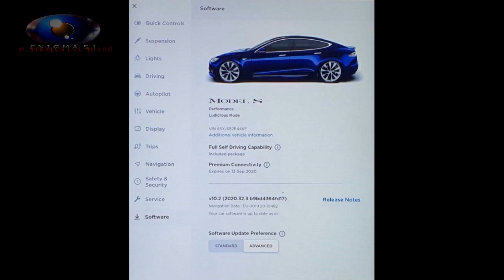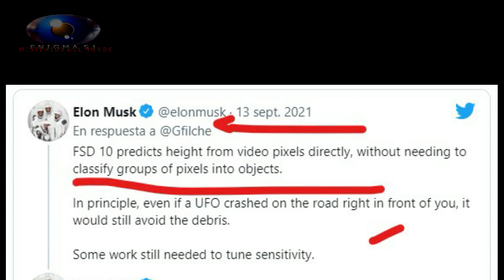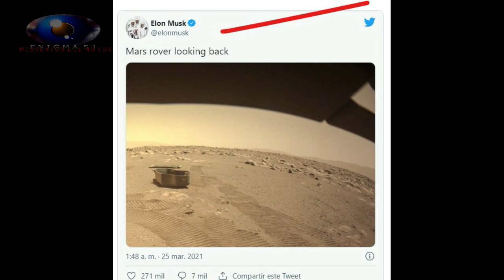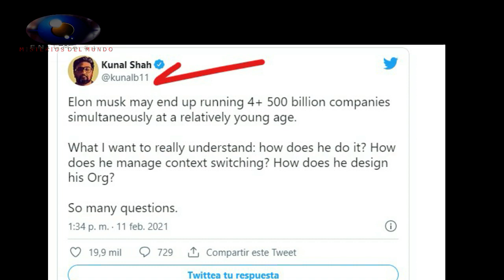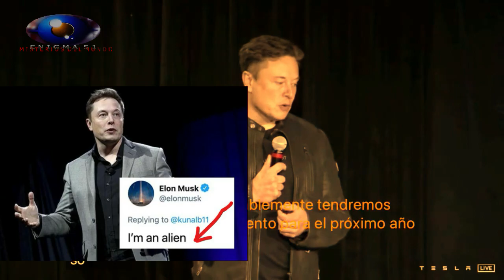OVNIS EN NUESTRO PLANETA